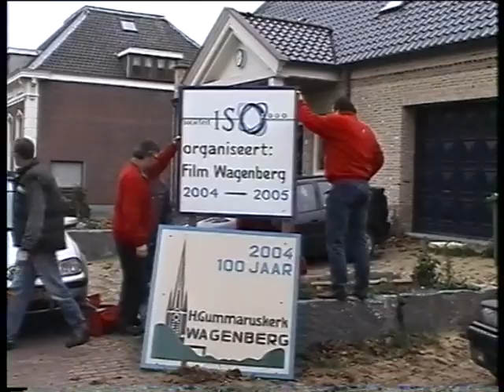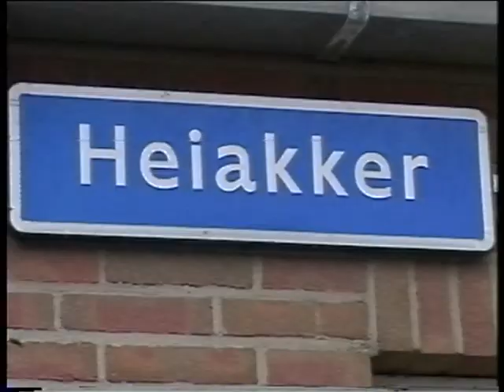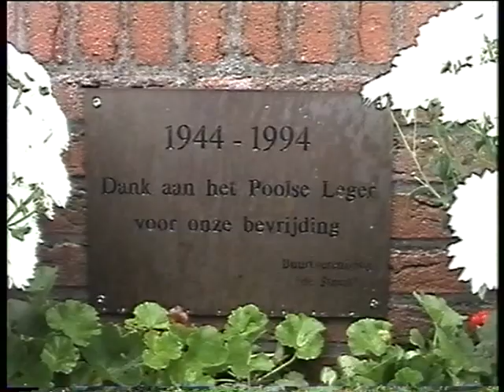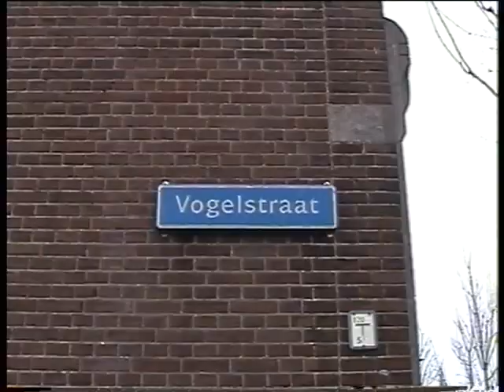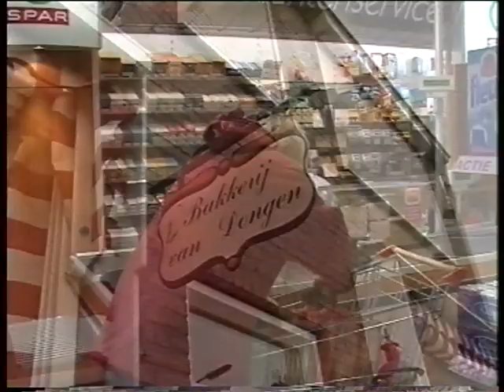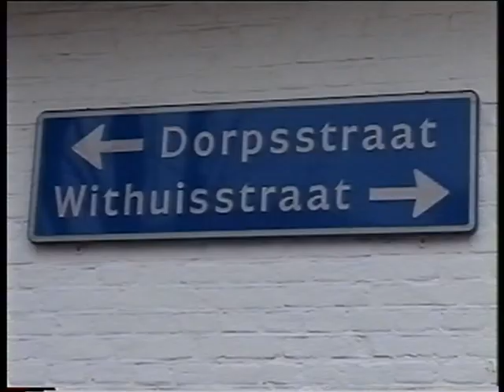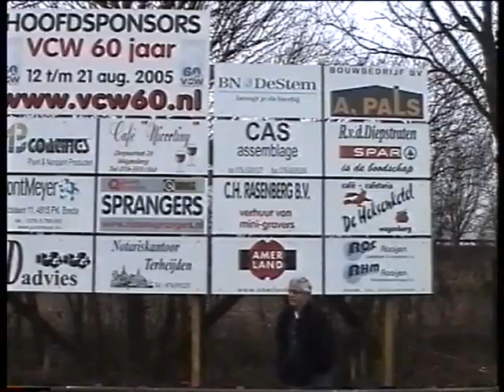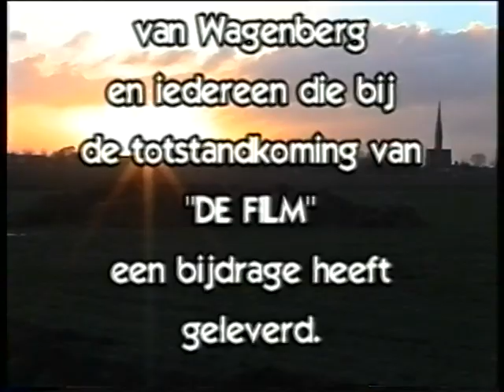De Film Wagenberg 22 november 2005